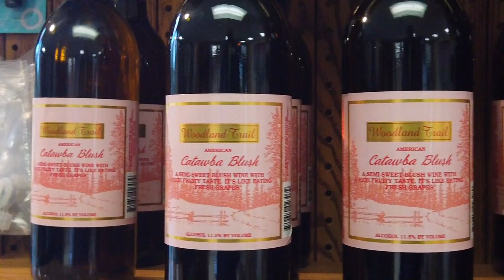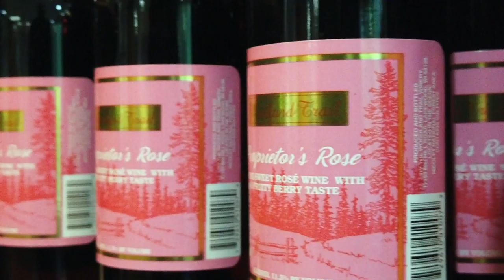MWG2112 Woodland Trail